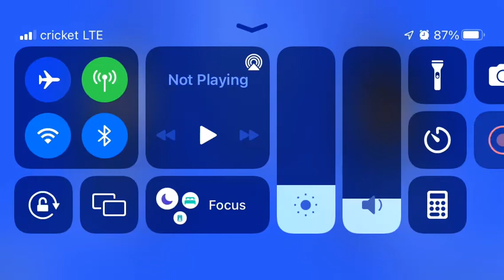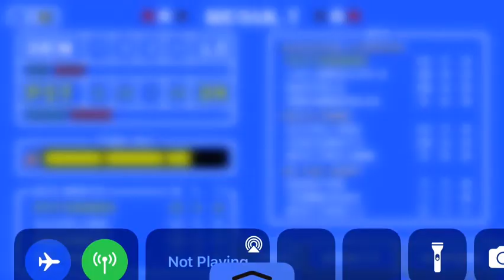RetroBowl| Broncos Vs Steelers!